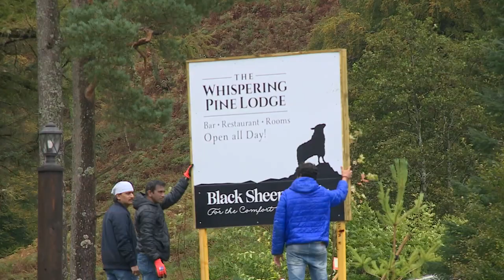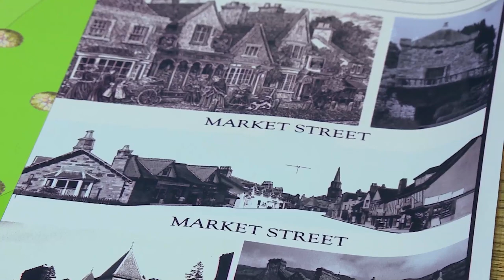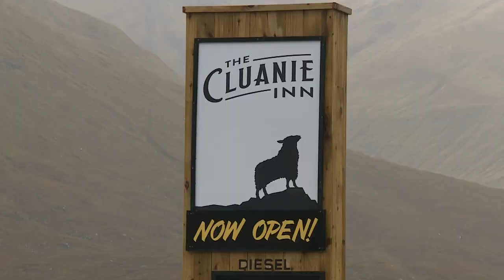Glengarry Village - Black Sheep Hotels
A well-known Indian hotelier from Mumbai, Mr. Sanjay Narang shares his plans for development in Scotland. Mr. Sanjay Narang, along with his sister, Ms. Rachna Narang have already opened three 3 hotels this year in Scotland. Their love for this place has inspired them to keep building here.
Check out the video to see what Scotland can expect from the Narang siblings next!